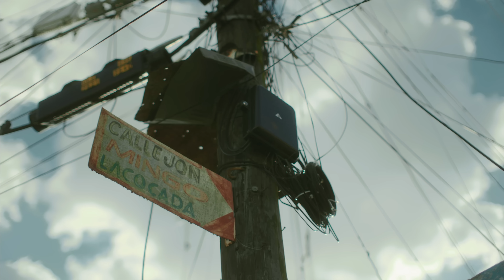Boom Boom Rumbun - Bulova (Video Oficial)